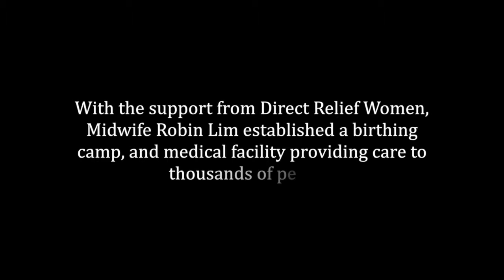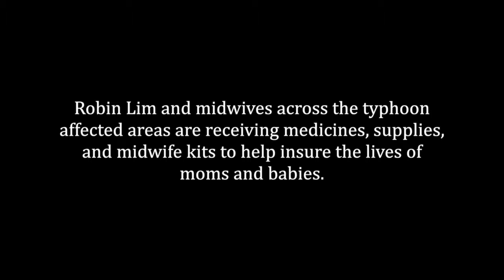Post-Typhoon: Bumi Sahat, Philippines - Direct Relief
Every postpartum bed is full, dozens of mothers and infants are in line to receive care, and several babies are delivered every day.

Direct Relief is supporting this crucial work providing prenatal, delivery, postpartum, and general health care services in the typhoon-ravaged Philippines by shipping hundreds of cases of nutritional supplements to help keep the mothers nourished and improve the chances of a normal birth and health baby. Additionally, basic medical supplies such as exam gloves, antibiotics, anti-fungal medicines, and pain relievers were delivered to the camp.